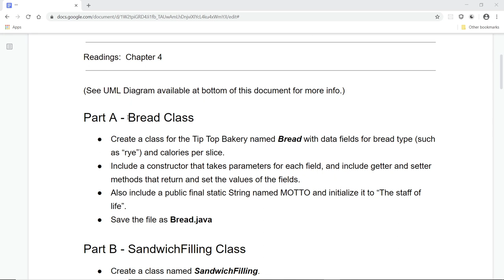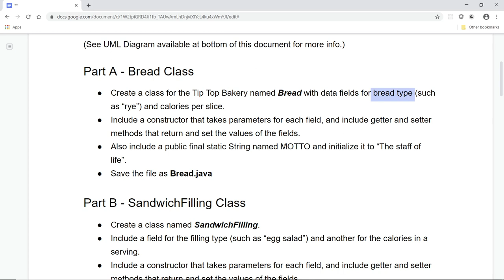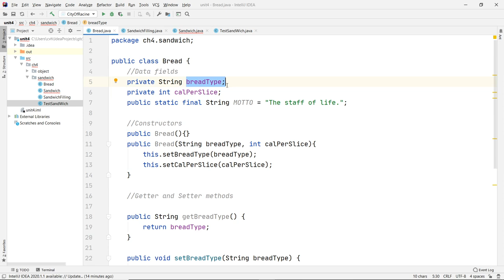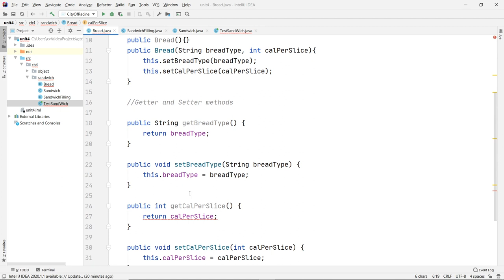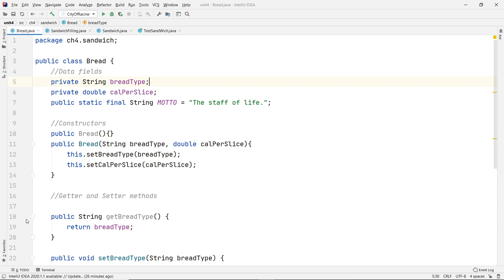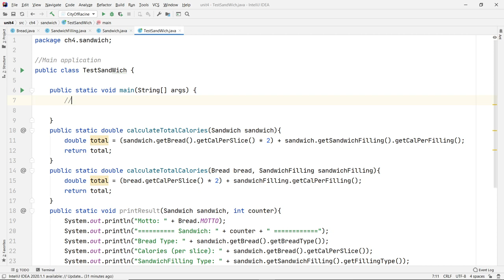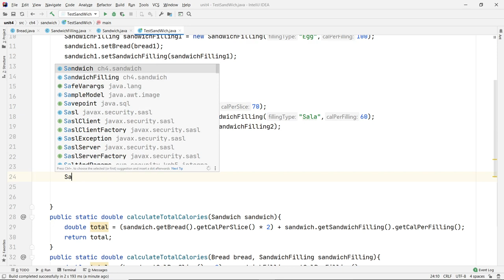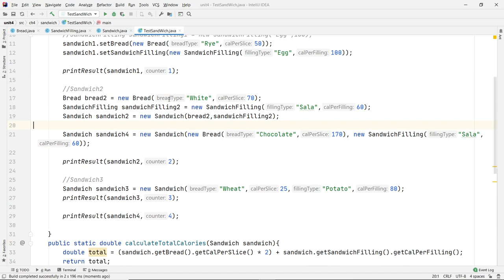Java Programming 1 - Unit 4 Sandwich Assignment Solution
⭕ Overview
In this video, I'll guide you through completing an assignment focused on creating a sandwich class in Python. We'll break it down into three main parts:

1.  Create the Bread Class: We'll start by defining the attributes and methods for the bread class.
2.  Create Each Sandwich Filling Class: Next, we'll define the classes for various sandwich fillings.
3.  Write the Sandwich Class: This class will use composition to combine bread and fillings into a complete sandwich.

Finally, we'll create a main application to generate and display these sandwiches. I'll walk you through a sample run to demonstrate the expected output.

By the end of this tutorial, you'll understand how to use classes and composition to build complex objects in Python, enhancing your object-oriented programming skills.

⭕ About me
I am a Web Instructor, and I’ve authored a textbook and some complete sets of video training courses